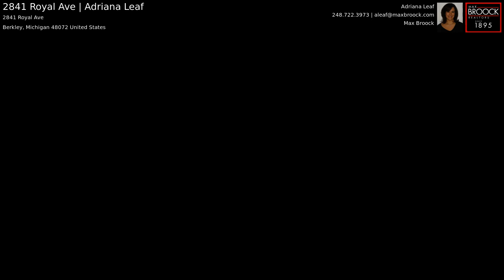2841 Royal Ave | Adriana Leaf